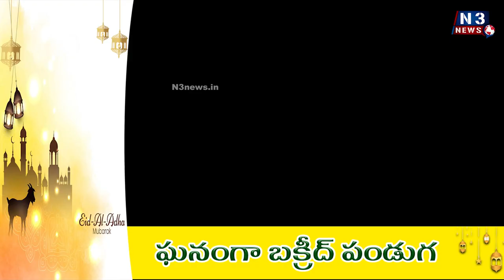దువ్వూరులో ఘ‌నంగా బ‌క్రీద్ వేడుక‌లు...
- భ‌క్తి శ్ర‌ద్ధ‌ల‌తో ప్రార్ధ‌న‌లు చేసిన ముస్లిం సోద‌రులు